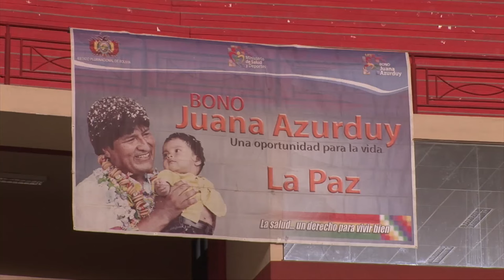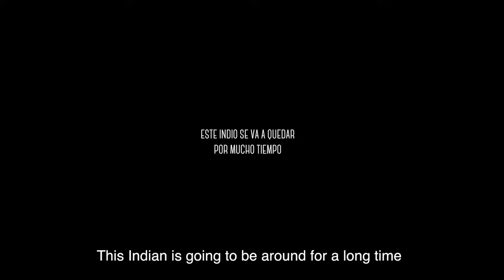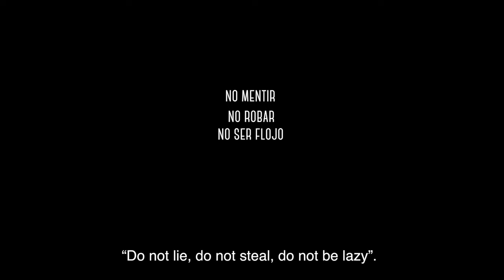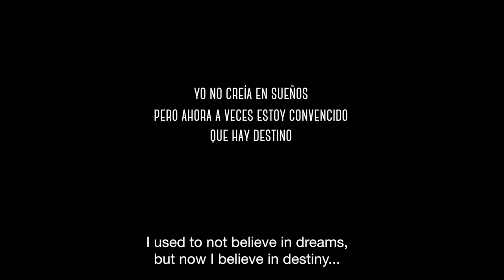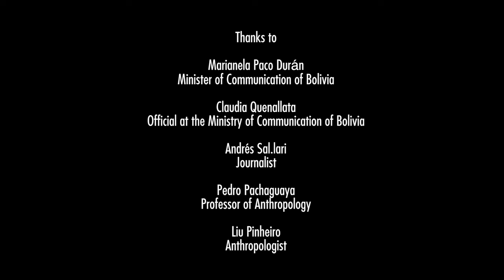Documental "Un día con Evo Morales" de Iásonas Pipinis Velasco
Documental "Un dia con Evo Morales" de Iásonas Pipinis Velasco.
Producción: 2016. - Duración: 32´

Dirección: Iásonas Pipinis Velasco, Dirección de producción - guión: Anastasia Karapatsiá, Cámara: Mauricio Guibert, Ruben Monsuy Ndong Andeme, Montaje y mezcla de sonido: Thanasis Spyropoulos, Producción periodñistica: Alexia Karapatsiá, Música: Tasos Kalaitzis, Mijalis Aliagas, Nilton González Uribe, Traducción: Ioanna Petropoulou, Dimitris Filippis, Leonor Quintana.

Resumen:
Hace diez años, un pobre indígena de la tribu aymara asumió el poder en un país donde durante siglos el poder político y económico habían estado monopolizados por la minoría blanca. El documental capta veinticuatro horas de Evo Morales, el primer presidente indígena en la historia de América Latina, y presenta aspectos de la historia política moderna del país. El periodista Iásonas Pipinis Velasco se reunió con Evo Morales en la ciudad de La Paz, en los Andes, a una altitud de unos tres y mil quinientos (3500) metros, y viajó con él en el avión presidencial y en helicóptero a diferentes ciudades del país. El presidente de Bolivia cuenta a la cámara durante el vuelo cómo un pobre agricultor indígena logró alcanzar el cargo más alto del país y habla sobre el poder y la lucha contra la pobreza.